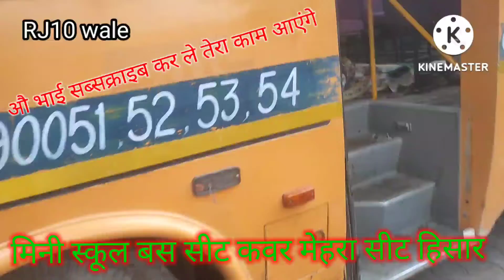All Bus Seat Cover Mehra Seat Hisar Bus Seat Repair Seat Cover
Mehra Seat Repair Hisar Haryana